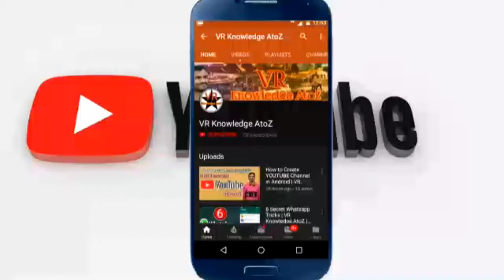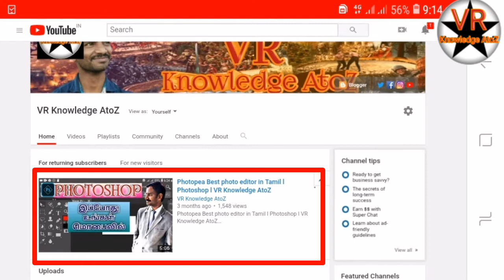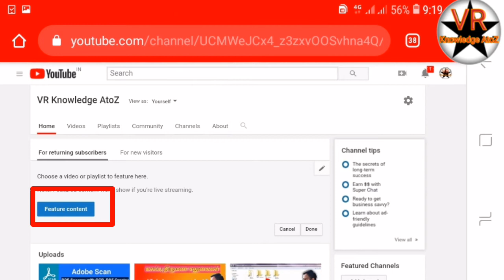How to add YouTube channel trailer in Tamil l YouTube tips and tricks l VR Knowledge AtoZ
Thanks
Vinoth kumar